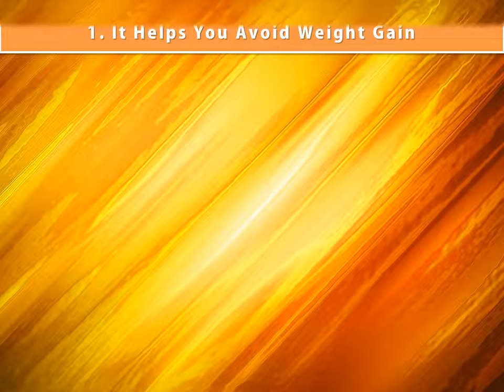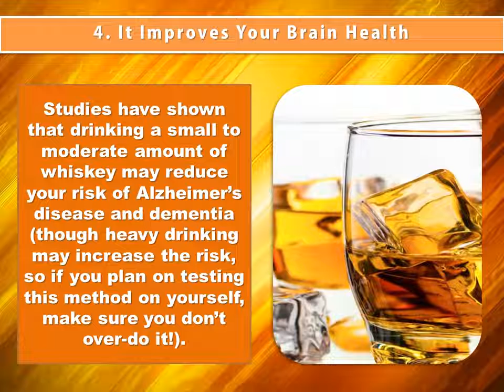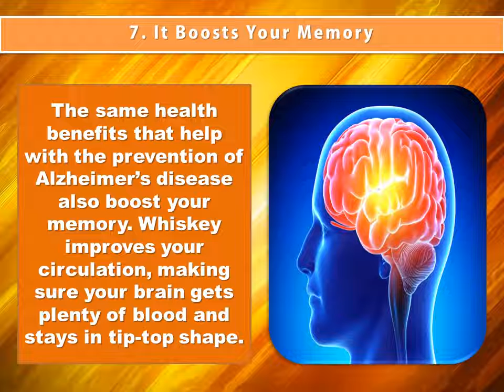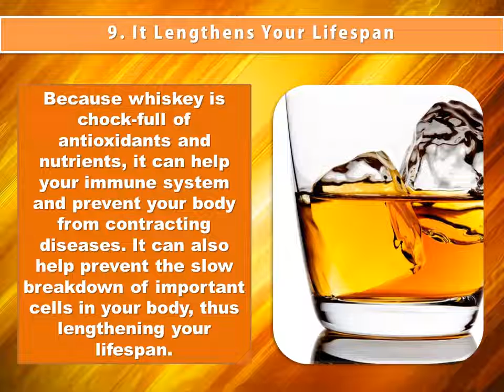Top Health Benefits Of Whiskey